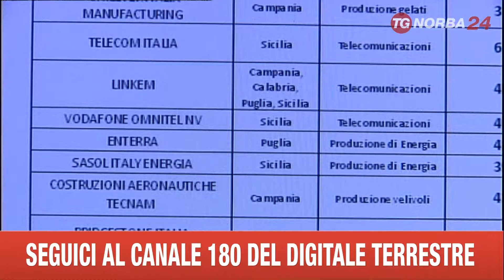ROMA CONTRATTI SVILUPPO SUD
FIRMATI A PALAZZO CHIGI 24 CONTRATTI DI SVILUPPO CHE AL SUD PORTERANNO 1,4 MILIARDI DI EURO DI INVESTIMENTI.